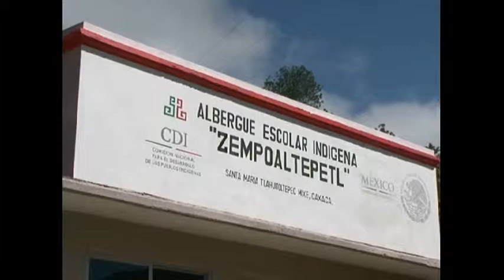Gobierno de Oaxaca y @GobRep comprometen mayores recursos para impulsar el desarrollo social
Santa María Tlahuitoltepec, Oax.- Al inaugurar el albergue escolar indígena "Zempoaltépetl", cuya construcción y equipamiento requirió una inversión superior a los 10 millones de pesos de origen federal, el Gobernador Gabino Cué Monteagudo declaró que en una suma de recursos y voluntades, el Gobierno de Oaxaca y la Federación orientan toda la energía y los recursos del Estado para apoyar a la educación de las niñas y niños, además de brindar nuevas y mejores oportunidades de desarrollo para los pueblos y comunidades indígenas.

En el marco de una gira de trabajo que inició en este municipio de la Sierra Norte, el Jefe del Poder Ejecutivo estuvo acompañado por la Secretaria de Desarrollo Social (SEDESOL) del Gobierno de la República, Rosario Robles Berlanga; de la Comisionada Nacional para el Desarrollo de los Pueblos Indígenas (CDI), Nuvia Mayorga Delgado y del Director General de Liconsa, Héctor Pablo Ramírez Puga.

Expresó que la Federación y el Gobierno de Oaxaca han coincidido en que la educación es determinante para el desarrollo integral de los pueblos originarios, por lo que continuarán sumando esfuerzos, recursos y voluntades para ampliar los servicios educativos en todas las regiones con mayor grado de marginación.

Asimismo y ante la comunidad estudiantil beneficiada con este espacio, Cué Monteagudo, expresó su gratitud a los titulares de la SEDESOL, de la CDI y de  LICONSA, por sembrar al lado del Gobierno oaxaqueño, una semilla de esperanza para cientos de niños indígenas que carecen de instalaciones educativas en sus localidades de origen.

Dijo que esta suma de esfuerzos es un valioso testimonio de colaboración republicana y vocación federalista, que revela los sólidos vínculos entre la Federación y el Gobierno de Oaxaca, para impulsar el desarrollo social y combatir la deserción escolar, a la luz de un compromiso de equidad e inclusión.

En tanto, la Comisionada Nacional para el Desarrollo de los Pueblos Indígenas (CDI), Nuvia Mayorga Delgado, señaló que este tipo de albergues -que se realiza en coordinación con la SEDESOL como parte del programa Nacional de la Lucha contra el Hambre- contribuirá a abatir la deserción escolar y mejorar las condiciones de vida de quienes habitan en las comunidades.

Indicó que el 45% de la población en Oaxaca es indígena, por ello, adelantó que través de diversas dependencias de Gobierno Federal, como la Comisión Federal de Electricidad y el IMSS Oportunidades, así como el Gobierno del Estado y Municipios, impulsarán un convenio de colaboración para brindar agua potable, electricidad, caminos y brigadas médicas en beneficio de las niñas, niños, jóvenes, mujeres embarazadas y adultos mayores.

En su oportunidad, la Secretaria Federal de SEDESOL, Rosario Robles Berlanga, expresó que la puesta en marcha de este albergue forma parte de las acciones que realiza el Gobierno de la República en apoyo a las familias de escasos recursos económicos, al tiempo de reconocer la colaboración y el respaldo del Gobierno del Estado a los diversos programas en materia de desarrollo social.

Santa María Tlahuitoltepec, Oaxaca, 13 de marzo de 2014